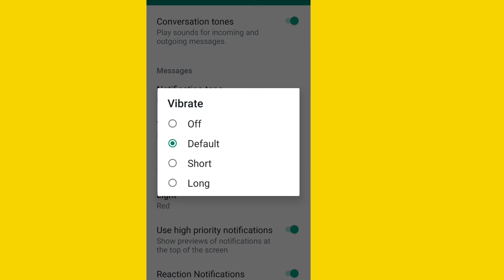How To Find WhatsApp Notification Vibrate Settings